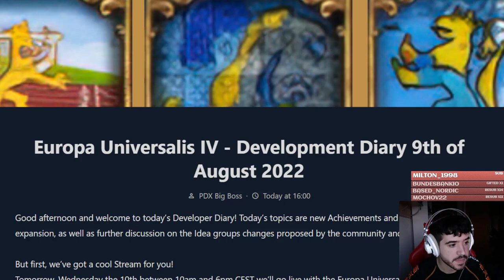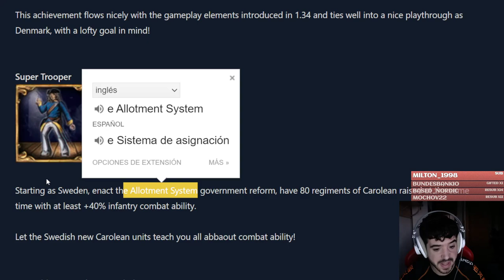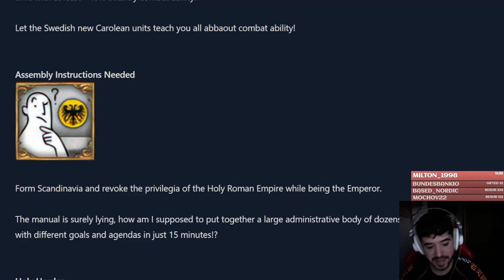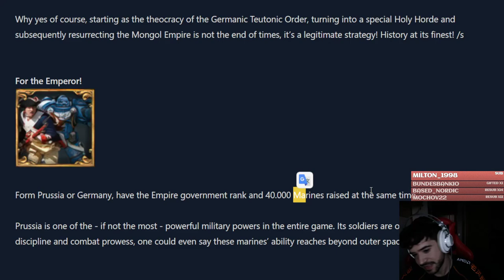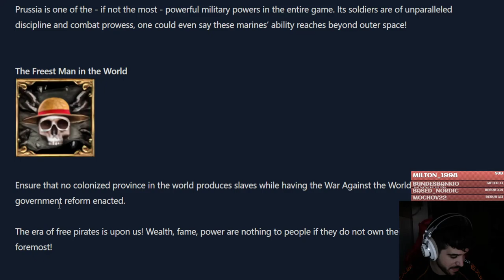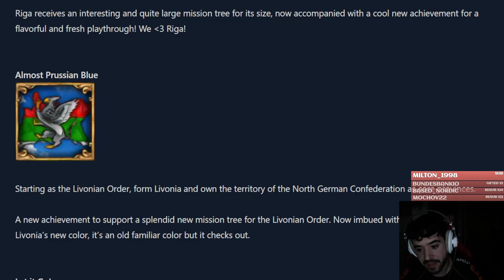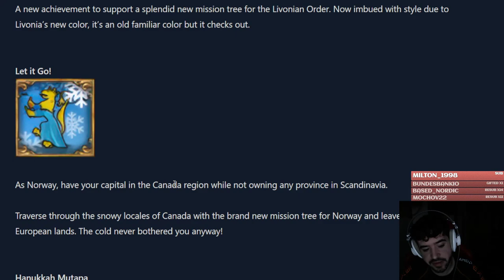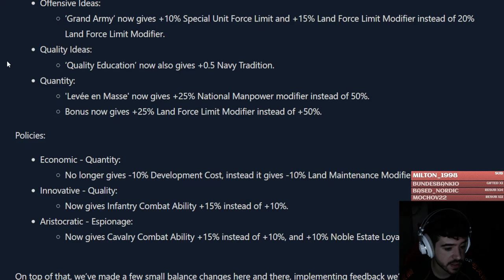Referencias y referencias! Nuevos logros para el DLC Báltico del EU4!